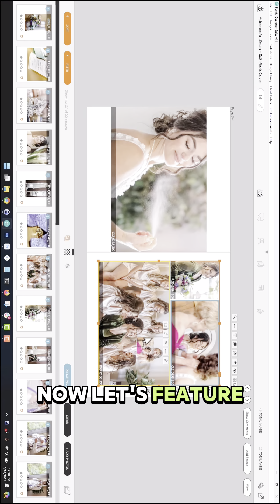How to Make More Money with Photography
We all want to increase our bottom line, but what are the methods that will help you to bring more money to your studio/brand?

Well, one of them is to offer albums to your clients. But in order to create an album, you'll need the right tools.

The tool that I rely the most for album design is @FundySoftwareIncFundy Design from @FundySoftwareInc

Check this video out and see how easy it is to quickly generating extra revenue and going from shoot and burn to be a full service studio/photographer.